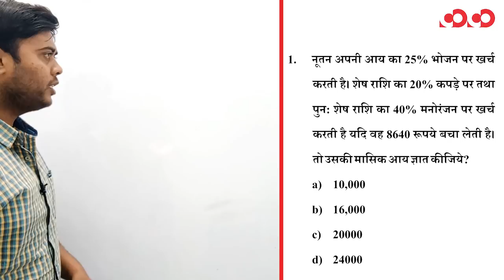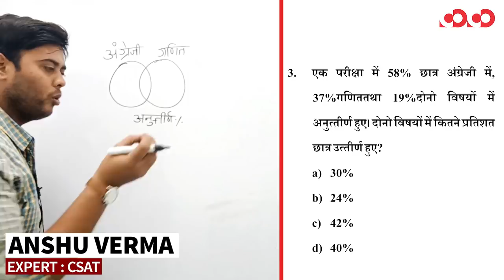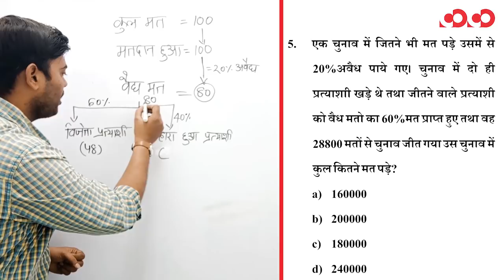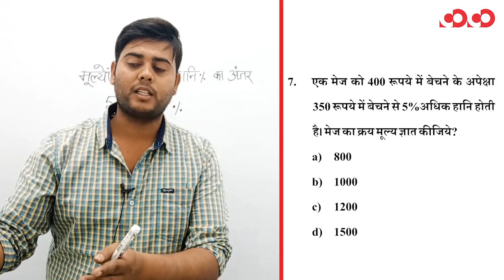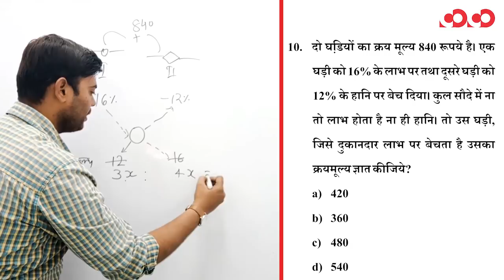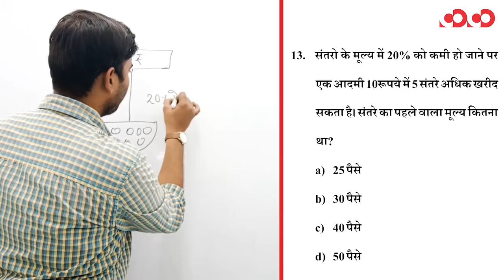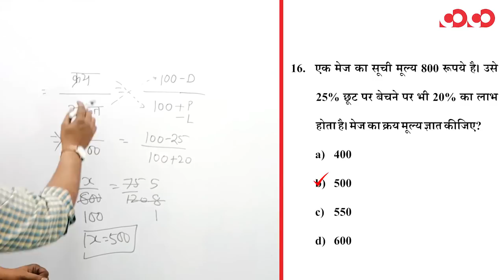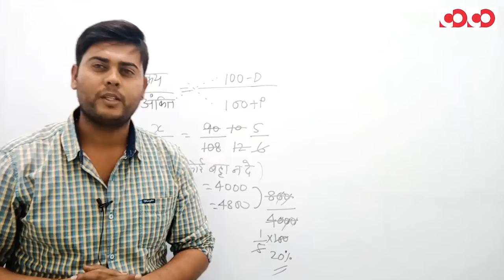CSAT || Part-1 || FTR-2 || MCQs